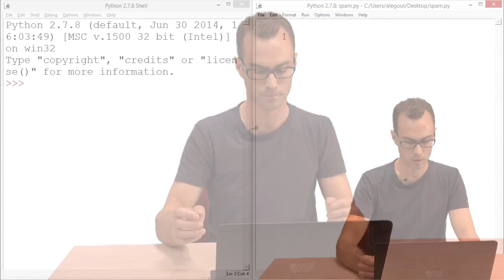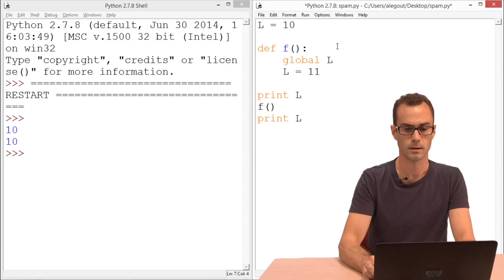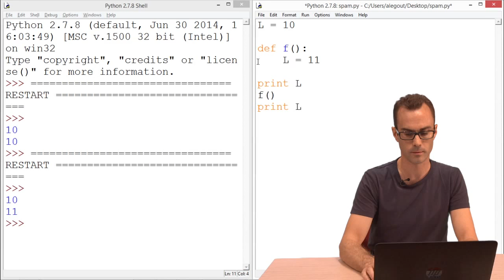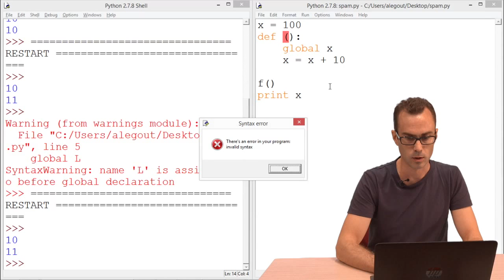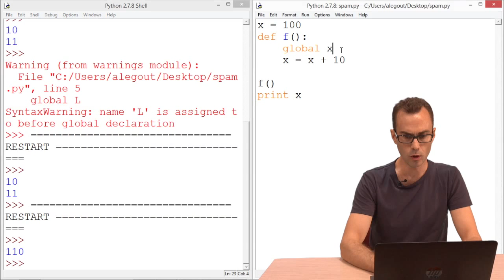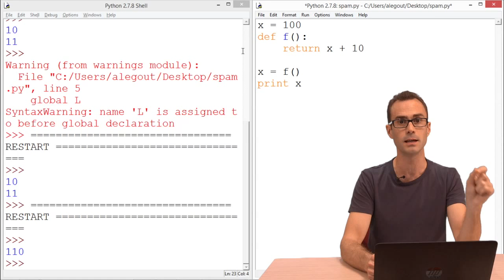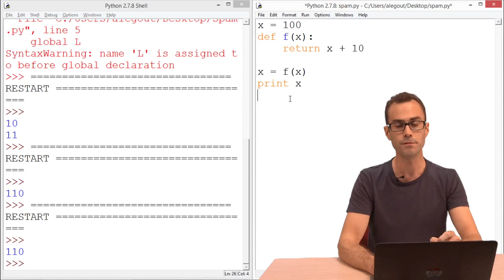4.7 Portée des variables dans les fonctions et références partagées (partie 2/2)